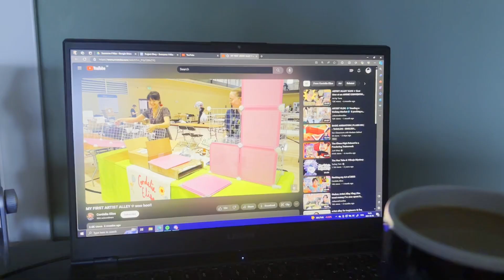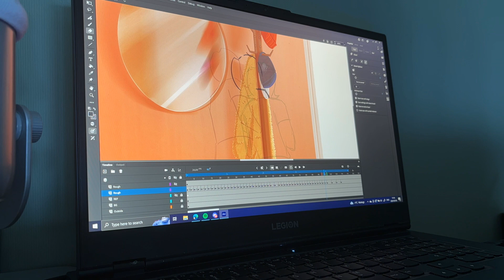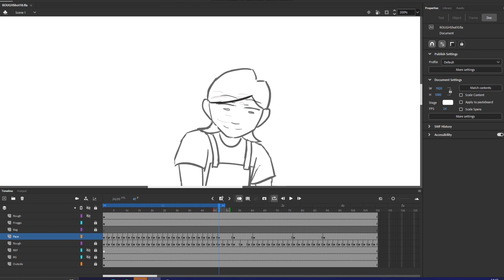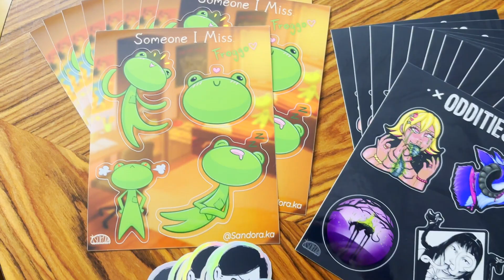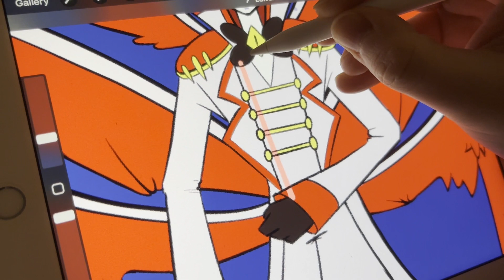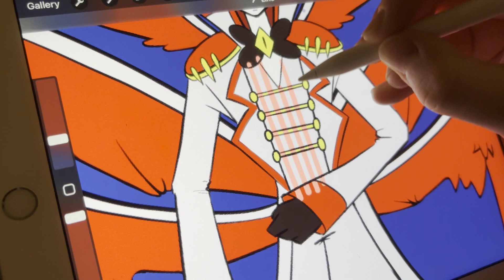#13 Making my own animated film - A day as an indie animator!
My name is Sandra and this is a devlog of me working on my first ever animated short film.